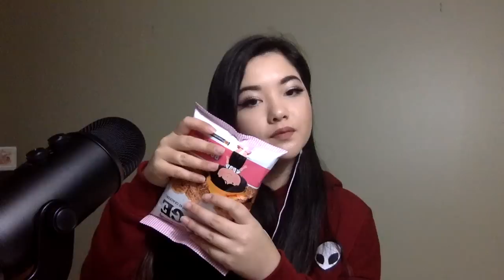ASMR // Eating Crunchy Asian Snacks (Vegan)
Blue Yeti Microphone
Canon Vixia HF R600

If you would like to buy a personalized video from me

Let me know what videos you want to see next in the comments below♡